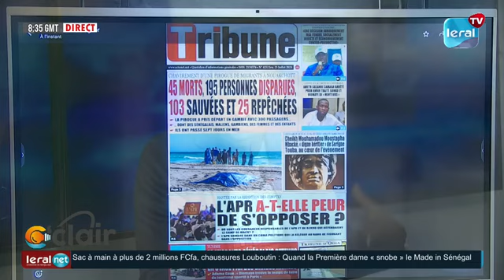UREGENTS-Révélation de Birahim Touré sur la défaillance de nos Gardes-Côtes face au Fléau de l'émigr